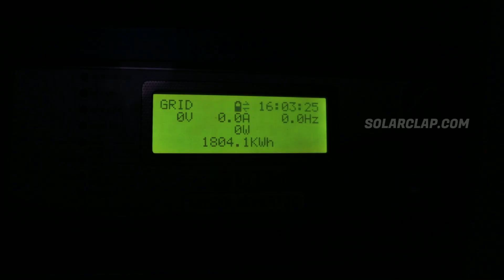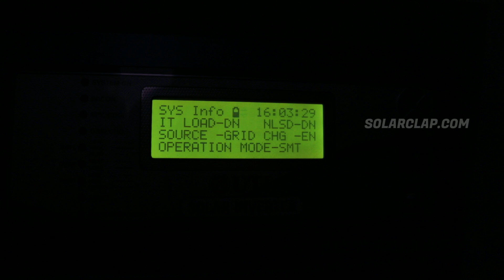Solar Inverter Buying Guide | Important Tips To Choose The best Solar Inverter For Home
When buying a solar inverter for a home, there are several important points to consider to ensure you select the right one for your specific requirements. Here are some key factors to keep in mind:

Power Output: Determine the power output requirements of your solar power system. Calculate the maximum power (in watts) that your solar panels will generate and ensure the inverter you choose can handle that power output. Consider any future expansions or additions to your solar system as well.

Inverter Efficiency: Look for inverters with high efficiency ratings. Higher efficiency means more of the DC power generated by your solar panels will be converted into usable AC power, resulting in better overall system performance and energy production.

Inverter Type: Consider the type of inverter that suits your needs. String inverters are cost-effective for small to medium-sized installations, while microinverters are suitable for systems with shading or panels oriented in different directions. Hybrid inverters are ideal if you plan to add energy storage to your system.

Grid Compatibility: Determine whether you need a grid-tied inverter or an off-grid inverter based on your connection to the utility grid. A grid-tied inverter enables you to feed excess solar power back into the grid, while an off-grid inverter is necessary for standalone systems not connected to the grid.

Monitoring and Data Logging: Consider inverters that offer monitoring and data logging capabilities. These features allow you to track the performance of your solar system, monitor energy production, and identify any issues or inefficiencies.

Durability and Warranty: Choose inverters from reputable manufacturers known for producing reliable and durable products. A longer warranty period indicates the manufacturer's confidence in their product.

Technical Support and Service: Research the manufacturer's reputation for technical support and customer service. It's important to have access to prompt assistance and support in case of any issues or questions that may arise during installation or operation of the inverter.

Compatibility with Other System Components: Ensure the inverter you choose is compatible with other system components such as solar panels, batteries (if applicable), and monitoring systems. Check for compatibility with communication protocols or interfaces required for system integration and monitoring.

Budget Considerations: Consider your budget while selecting a solar inverter. Inverters vary in price based on their type, capacity, and features. Compare prices from different manufacturers and suppliers, but remember to prioritize quality and reliability over cost alone.

Certifications and Compliance: Look for inverters that comply with relevant safety and quality standards. Check if the inverter is certified by recognized bodies such as the International Electrotechnical Commission (IEC) or meets local regulations and standards.

Installer Recommendations: Consult with reputable solar installers or professionals. They can provide guidance based on their expertise and experience, helping you choose an inverter that is suitable for your specific solar power system and local conditions.

By considering these points, you can make an informed decision and select a solar inverter that aligns with your power output requirements, system configuration, and budget while ensuring reliability, efficiency, and compatibility with your overall solar power system.